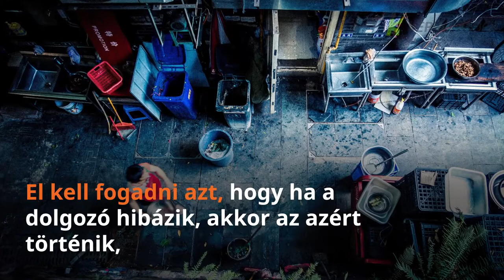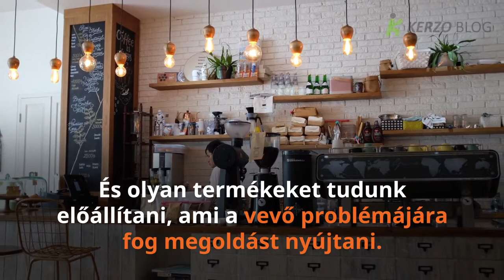Hibázni menő!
A hiba egy lehetőség, amely segít, hogy jobbá válj, illetve jobbá váljon a vállalkozásod!